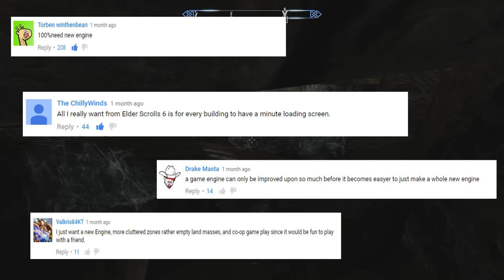Elder Scrolls VI - A New Engine NEEDED! Voice Protagonist Returns? Settlement Building & STARFIELD!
Today we once again discuss The Elder Scrolls VI or TES VI (& Starfield), we specifically concentrate on talking a new engine upgrade from Bethesda Game Studios, the possibility of a Voiced Protagonist for our Main Character and Settlement Building! We breakdown on the pros of a new engine which could bring bigger cities alike to The Witcher 3's Novigrad and bigger battles which could give us a Thalmor vs. Empire Great War 2! We also talk races and how a voiced protagonist in TES VI would be chaotic and how it may be possible for Starfield or a Fallout/Elder Scrolls Spinoff. Then we talk about Settlement Building and how we need story quests attached to the feature or mode and some type of importance (Maybe a Co-op?).